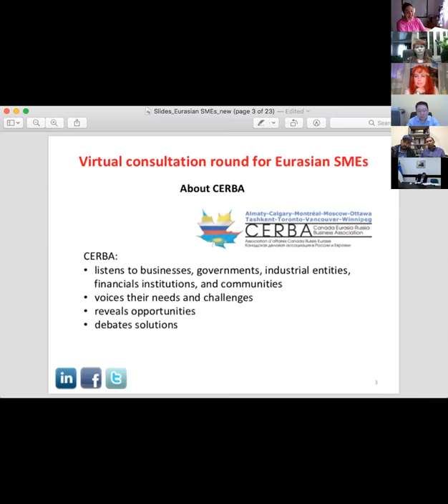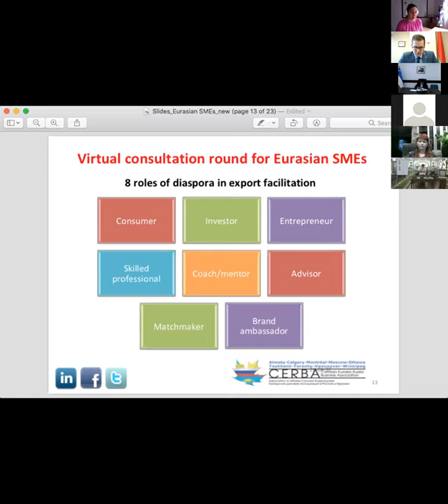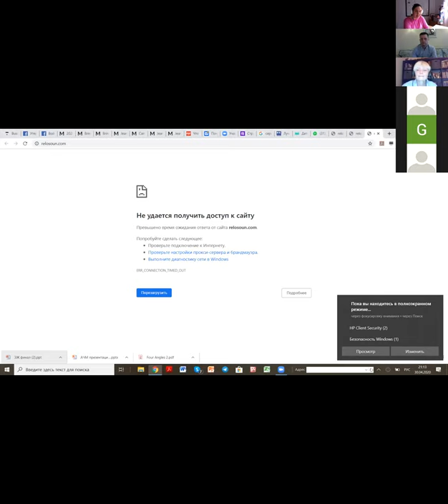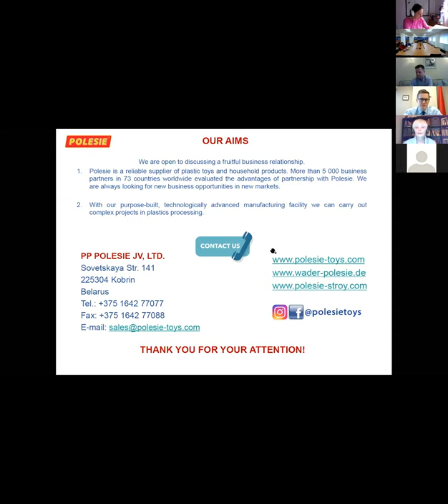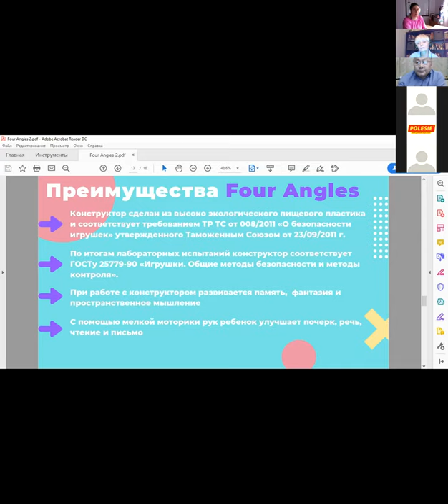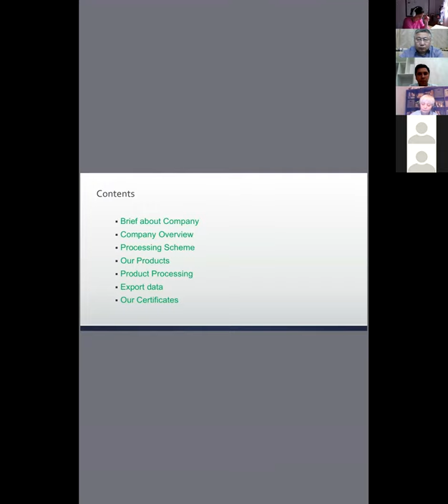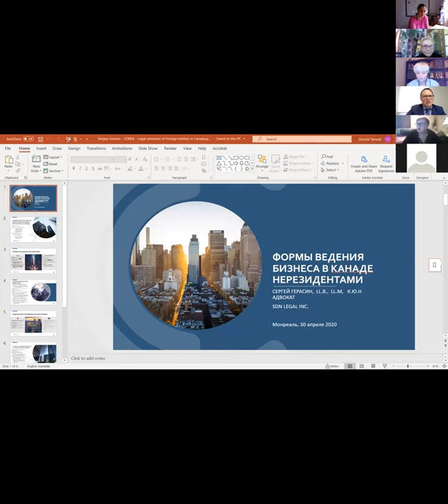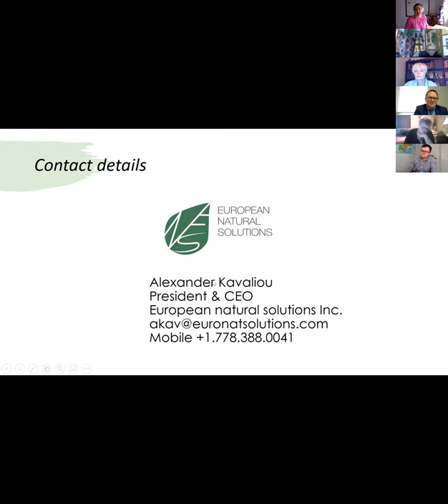Virtual consultation round for Eurasian SMEs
WELCOMING REMARKS

00:08:50 Mr. ALEXANDRE NOSKOV, Consul General of Russia in Montreal

00:11:10 Mr. ADKHAM IKRAMOV, Chairman of the Chamber of Commerce of Uzbekistan

00:21:44 Mr. EVGENY RUSSAK, Chargé d’Affaires, Embassy of Belarus in Canada

00:27:27 Mr. MURAT RUSTEMOV, Advisor of the Embassy of the Republic of Kazakhstan in Canada

00:30:06 Ms. MARINA BELSKIKH, Regional director of CERBA in Montreal and Ottawa

00:36:39 Ms. YANA ISSAKOVA, Chairwoman of the Board of the Kazakhstani Association of family enterprise

PRESENTATIONS OF EURASIAN SMEs

• Creative industry and art products

00:40:08  Mr. ULUGBEK ABDULLAYEV, Chairman of the Uzbekistani Association “Khunarmand”

00:47:30 Ms. GULNORA ADILOVA, Founder and CEO of Gulnora Art (Uzbekistan)

• Cosmetics

00:57:26 Mr. ANTON DOSEVICH,  Sales Manager  of CJSC Vitex (Belarus)

01:13:27 Ms. OLGA KAYGORODOVA, Business development manager of Energy of life (Kazakhstan)

01:22:36 Ms. SVETLANA KIVAKA, International sales manager at Polesie JV, Ltd (Belarus)

01:35:57 Mr. OLEG KOKORIN, Export manager at Timber Group (Russia)

01:55:31 Mr. NURLAN BAITYMANOV, Owner of “Baittravel” (Kazakhstan)

• Food industry

02:09:05 Ms. MARINA DASHKUN, Sales manager at Savushkin product (Belarus)

02:19:31 Mr. RAKHIMJON KHAKIMOV, Co-founder of AgroBusiness Association of Uzbekistan (Uzbekistan)

02:36:35 Mr. MIRZOKHID NIOZOV, General manager of Garden Cells (Uzbekistan)

PRACTICAL GUIDANCE FOR DOING BUSINESS IN CANADA

02:46:24 Ms. ALLA GONTMACHER, Owner of La Petite Russie
Topic: Handicraft market of Canada

03:03:18 Ms. CAROL ROBERSTSON LOPEZ, Advisory Board Member of the International Folk Art Market in Santa-Fe (USA)

Topic: Success story of Uzbekistani artisans

03:17:02 Mr. SERGEY GERASIN, Lawyer at SDN Legal Inc.
Topic: Forms of the legal presence of foreign entities in Canada and how to establish trust with Canadian partners

03:30:14 Mr. ALEXANDRE KAVALIOU, President and CEO of European Natural Solutions, Inc.
Topic: Best practices of selling food products in the Canadian retail market

CLOSING REMARKS

03:41:29 Mr. VALERY MAKSIMOV, Trade Representative of the Russian Federation in Canada

Willing to join the project? Follow the link to get in touch with us